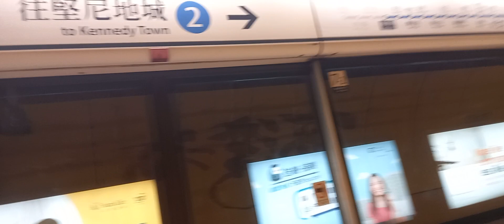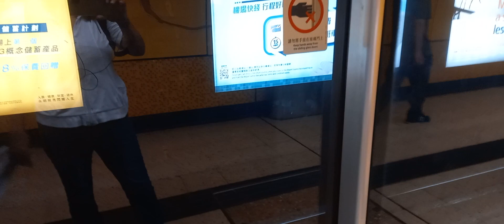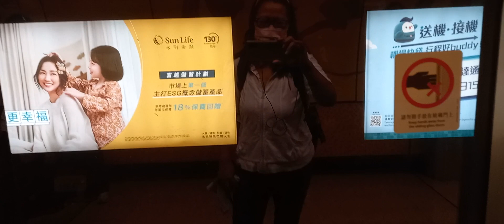TRIP BACK HOME TO MY AMO AFTER WHOLE DAY OFF PART 1